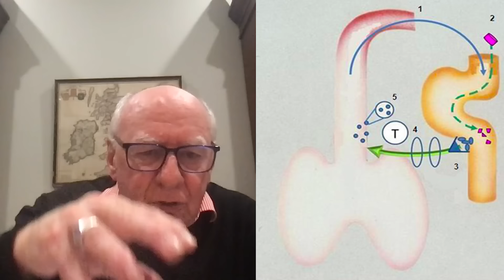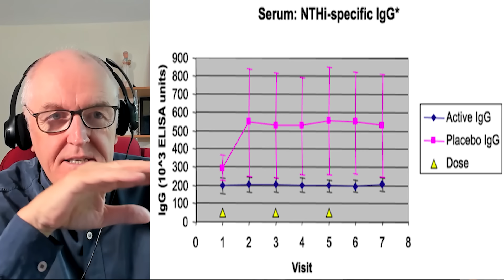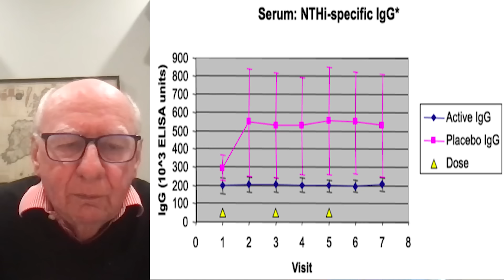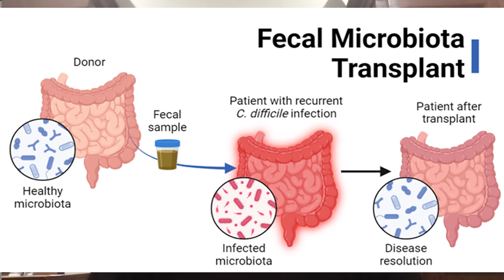Microbiome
Professor Robert Clancy announces some of his new research findings. The microbiome and using bacteria based preparations to impressive theraputic effect, often without expensive drugs.

The Covid pandemic drew attention to the distinctive system of mucosal immunity and its limited interplay with systemic immunity with which we were more familiar. The pandemic coincided with a period of fifty years from the recognition of a communicating mucosal immune system. John Bienenstock called this “The Common Mucosal Immune System” (CMS). Lessons relevant to Covid on the relevance of mucosal immunity to both the pathogenesis of disease and vaccination strategies were slowly learnt. Early in the pandemic, protracted changes in the intestinal microbiota were noted that correlated with the progress and severity of infection, and later were linked to development of post-Covid syndrome. The purpose of this review is to pull together through the lens of Covid-19 how a viral infection of the respiratory mucosal space connects with systemic immunity on one hand, and mucosa-related microbiota on the other, within a single integrated mucosal system, to create a carpet of protection. Infection within this unified system can induce changes in balance between microbiota and the relevant local immune response at distant mucosal sites, which in turn, can impact the outcome of the inciting infection in either a deleterious or beneficial manner. Within the broader framework that includes systemic immunity, outcomes of both infection and vaccination, reflect a controlled balance determined by downregulation via suppressor T cells seeded from mucosal sites of infection. The integrity of this comprehensive system has been queried based on regional differences. Such a view fails to recognise mechanisms of critical outcomes of Covid and its management, and opportunities for innovative therapeutic intervention. Variations throughout the mucosal apparatus such as “offsite” generation of airway immunity in the gut and differences in microbial characteristics of microbiomes, reflect adaptation to local influences without compromising the essential qualities of a global mucosal protection system: communication, integration, and cooperation. A central unifying factor for a “Mucosal Immune Microbiome Protection System” or MIMPS, is the idea that a single set of gut-associated lymphoid tissues characterised by specialised M cells, samples appropriate microbiome to generate global mucosal immune defence.